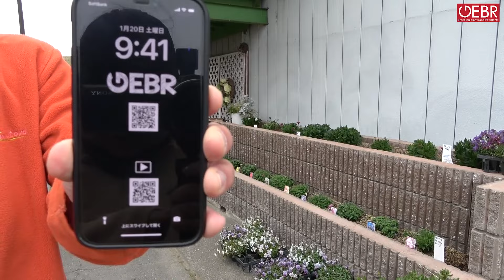1/20一番寒い大寒、ネメシア・オステオ過酷な本社花壇、10月にアウトレット品植え込んで状況報告。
昨年（23年）10月に、ネメシアメーテル、秋色ダブルオステオ、出荷基準に満たないアウトレット品を植え込んでみました。ここの花壇、冬至は日照2時間程、更に季節風がダイレクトに当たり植物を育てるには過酷な環境です。
それぞれの、植え込み後の様子をご覧ください。

【説明】
00:00   挨拶
00:40   花壇日照時間は？
02:05    ネメシアメーテル、秋色ダブルオステオ、植え込みからの日数
02:55    花壇ネメシア実況生育報告
04:55　秋オステオ実況生育報告

日射し3時間だけ!!、花だんに秋色ダブルロマン（オステオ）アウトレット品を植えてパフォーマンスを検証【晩秋・冬季編】

【ユーザーさんリクエスト】冬至・日照2時間以下の花壇、こんな環境の悪い花壇でもGEBR植物は育ってます。

植え方・培養土について

□ 【根腐れ】【朗報】根腐れに救急処理、自宅のオキシドールが救世主になるんです♪#196【根腐れ】

ご案内

茨城県稲敷郡河内町（本社）、長野県諏訪郡富士見町（八ヶ岳支店）標高1,150mの高地で、 花と野菜の生産を行ってる株式会社ゲブラナガトヨの代表荒井です。ゲブラナガトヨの会社詳細はこちらです↓

『花生産』 花苗と鉢花生産、自社で品種改良を行い生産の半分以上が自社品種です。 『品種改良』 現役ネイリスト育種に加わり、長年培った経験やデザインと融合し今まで無かった新しい タイプの品種が誕生してます。その動画はこちら↓

『島やさい・ハーブ生産』 沖・石垣市農林水産部推奨、島やさいとハーブを石垣島農家さんと協力しリレーで栽培を行い、 古来から伝わる伝統島野菜を栽培してます。
代表なのは島にんにくとらっきょうです。